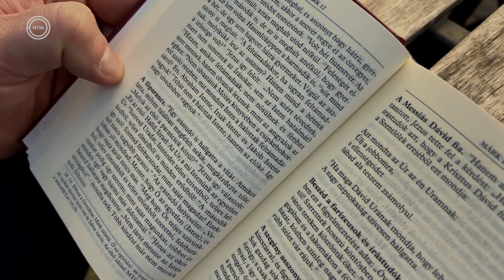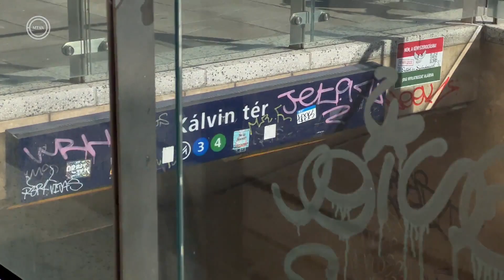AZ IRÁNYRÓL - Neked szól!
Abban az időben egy írástudó megkérdezte Jézustól: „Melyik az első a parancsok közül?” Jézus így válaszolt: „Ez az első: Halld, Izrael! Az Úr a mi Istenünk, az egyetlen Úr.”
Elmélkedés a fő parancsról Bellovics Gábor jezsuita szerzetessel.